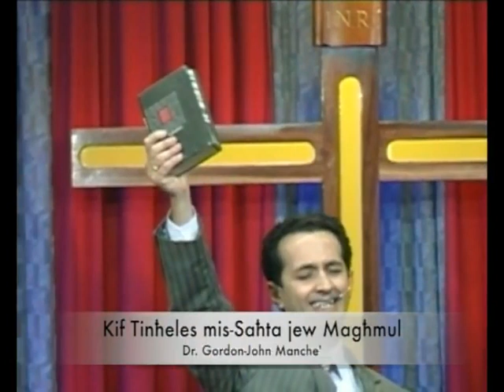Kif Tinħeles mis-Sahta jew Magħmul!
Dr. Gordon-John Manche', Senior Pastor ta' River of Love Christian Fellowship, Malta jitkellem f'dan il-messaġġ fuq kien wieħed jista jiġi meħlus minn saħta jew magħmul bil-qawwa ta' Ġesu Kristu u l-Ispirtu s-Santu.

Segwi sewwa u ħalli lil Mulej ibierkek u jeħilsek!